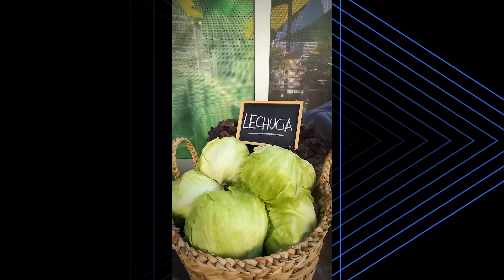Los Bros | SIGUE EL CASTING de GRAN HERMANO 2024 y TE MOSTRAMOS TODO el DETRAS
¡Bienvenidos a la tercera dimensión!
SePicó - Todos los días de 12 a 13:30hs
EstamosEnUna - Todos los días de 13hs a 15hs
CharlasAMarAbierto Todos los Domingos 11hs con Mariano Hueter